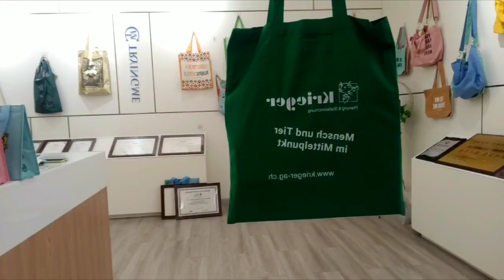Custom Eco Printed Recycle Wholesale Thick Plain White Shopping Plain Organic Tote Cotton Canvas Bag